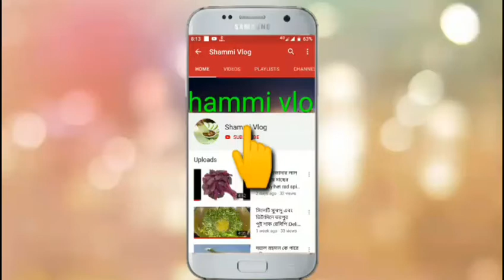ছোট মেয়ের প্রতিবা দেখে আমি ওবাক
ছোট মেয়ের প্রতিবা দেখে আমি ওবাক সব সময় আমাদের পাশে থেকে আমাদের সাপোর্ট করার জন্য আপনাদের অনেক অনেক ধন্যবাদ । সবাই আমাদের জন্য একটু দুয়া করবেন যেন  আমরা আরও ভালো কিছু করতে পারি আপনাদের ভালো কিছু দেখাতে পারি ।